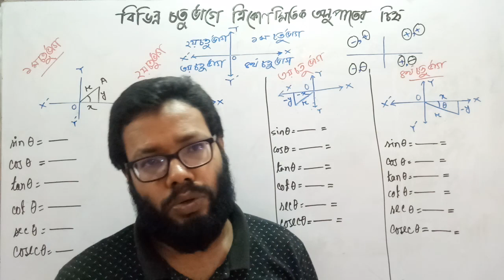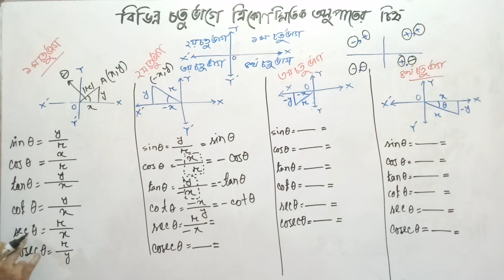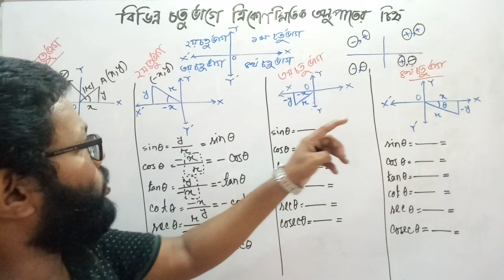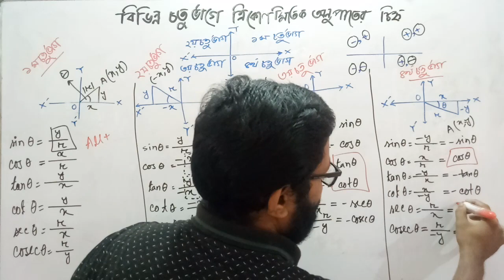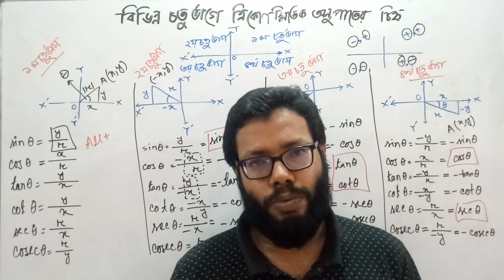ত্রিকোণমিতিক অনুপাত। বিভিন্ন চতুর্ভাগে ত্রিকোণমিতিক অনুপাতসমূহের চিহ্ন। HIGHER MATH| MASUD SIR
ত্রিকোণমিতিক অনুপাত। বিভিন্ন চতুর্ভাগে ত্রিকোণমিতিক অনুপাতসমূহের চিহ্ন।
ত্রিকোণমিতিক অনুপাত ও তাদের নাম ( Different types of Trigonometrical Ratios )

অতিভুজ এখানে  ABC ত্রিভুজের ∠ABC = এক সমকোণ। অতএব AC = অতিভুজ এবং সূক্ষকোণ ∠ACB এর পরিপেক্ষিতে BC হল ভূমি এবং AB হল লম্ব।

মনে করি ∠ACB=θ . এখন

ABAC=sineθ যাকে সংক্ষেপে লেখা হয় sinθ
BCAC=cosineθ যাকে সংক্ষেপে লেখা হয় cosθ
ABBC=tangentθ যাকে সংক্ষেপে লেখা হয় tanθ
ACAB=cosecantθ যাকে সংক্ষেপে লেখা হয় cosecθ
ACBC=secantθ যাকে সংক্ষেপে লেখা হয় secθ
BCAB=cotangentθ যাকে সংক্ষেপে লেখা হয় cotθ
বিশেষ ভাবে মনে রাখতে হবে যে আলোচ্য সূক্ষকোণের বিপরীত বাহুটিকে লম্ব ধরতে হবে এবং অতিভুজ ছাড়া অন্য বাহুটিকে ভূমি ধরতে হবে। আরো মনে রাখতে হবে যে , যেকোনো অনুপাতের মতো এই অনুপাত গুলি শুদ্ধ সংখ্যা , যার কোনো একক নেই।